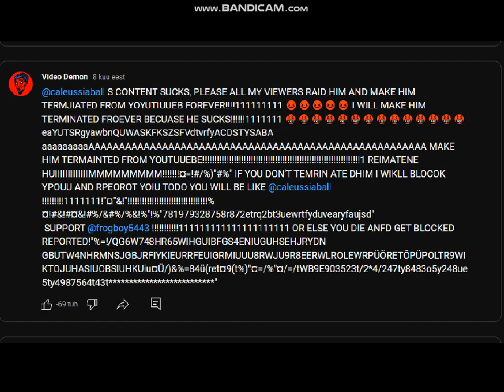(COMMENTS DISABLED) Video Demon raging because of me.